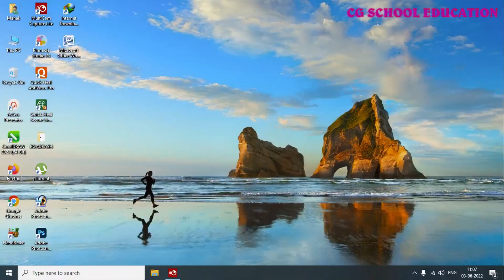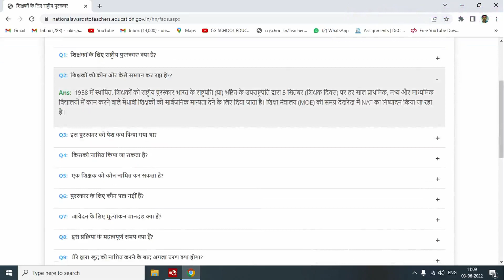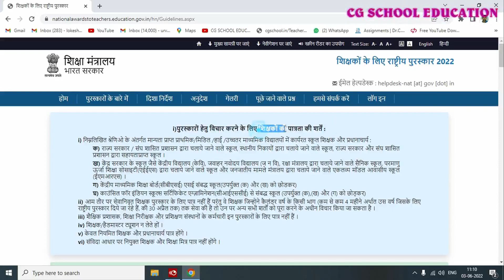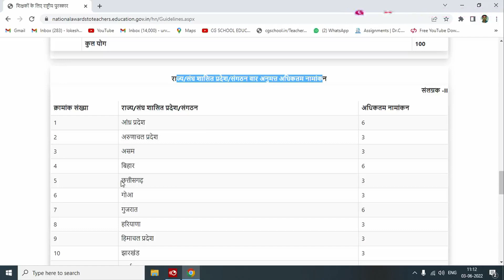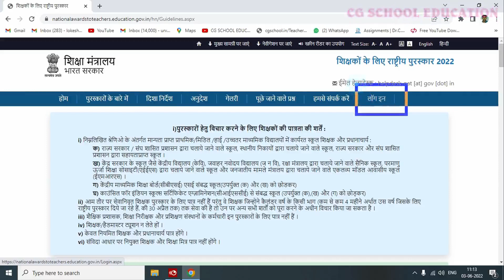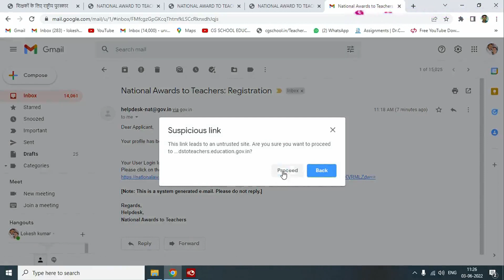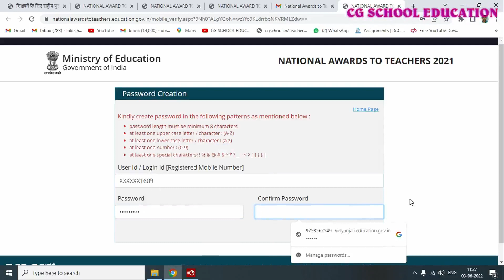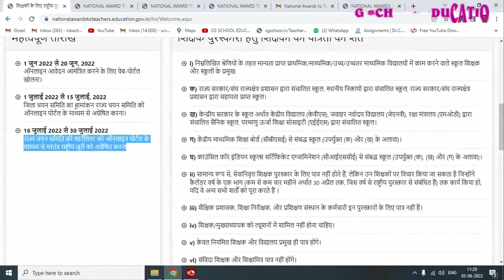National Award To Teacher 2022 registration | राष्ट्रीय शिक्षक पुरस्कार 2022 हेत दिशा निर्देश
National Award To Teacher 2022 |

राष्ट्रीय शिक्षक पुरस्कार 2022 हेतु आवश्यक दिशा निर्देश |

पंजीयन कैसे करे
Registration kaise kare
How to registration national award to teacher 2022